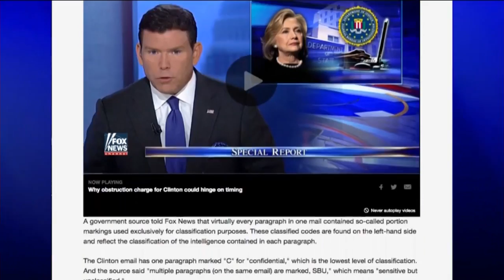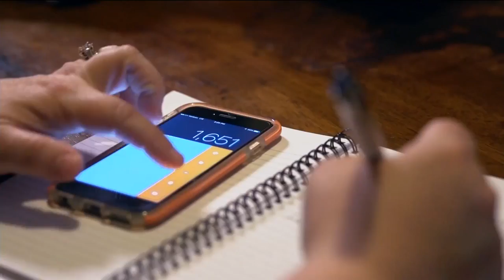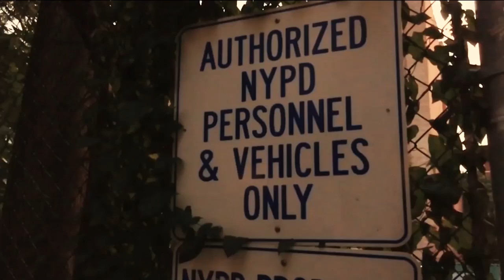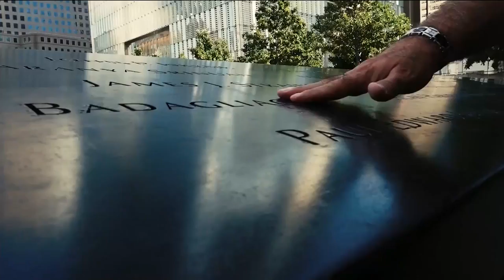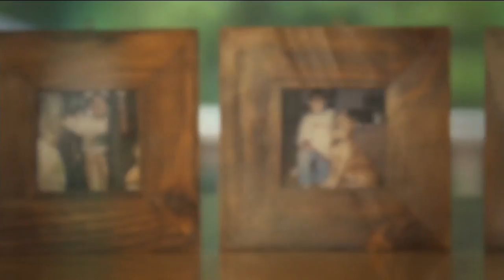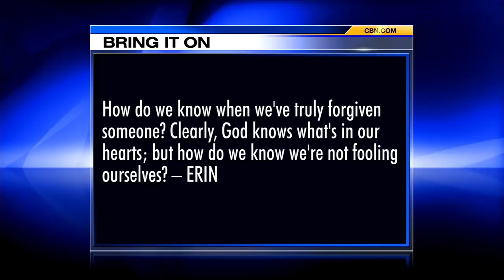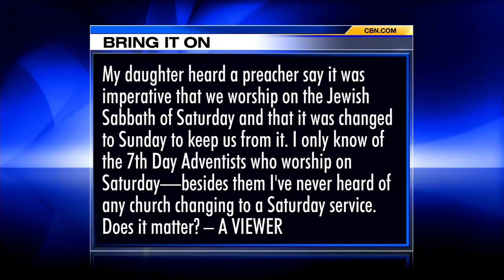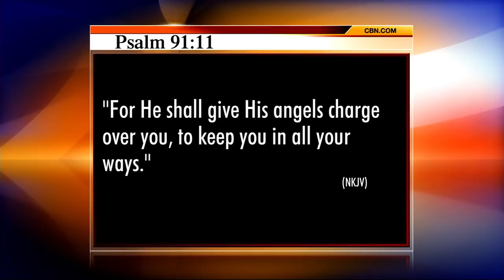The 700 Club - September 9, 2016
A NYC cop is called to be downtown after 9/11. Plus, haunted by a crash, one sheriff goes searching for answers.